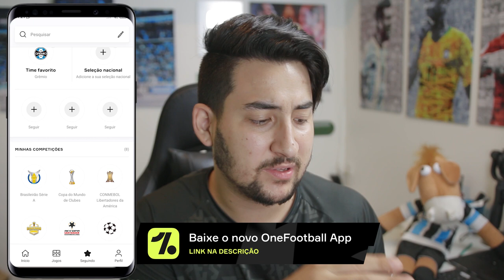JEAN PYERRE DE VOLTA! NOTÍCIA BOA E RUIM PRO GRÊMIO HOJE CONTRA O JUVENTUDE! PROVÁVEL ESCALAÇÃO!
Provável escalação para Grêmio e Juventude e as novidades para esse jogo!